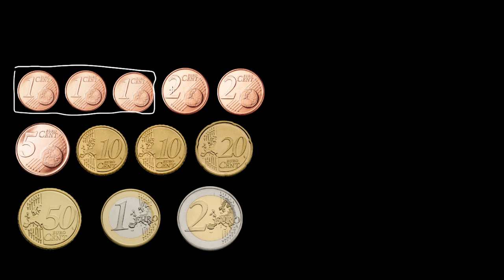Additionner de l'argent en euros pièces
On compte la somme totale que l'on possède en euros si on a plusieurs pièces différentes (en euros).